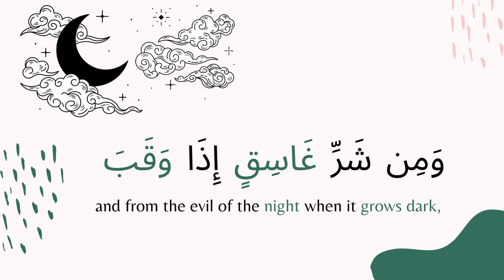Surah Al-Falaq with Verbal English Translation (in the voice of Sheikh Mishari Al-afasi)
This video is made as an attempt to increase my Quran memorization of not only the verses but also the meaning of each verse.